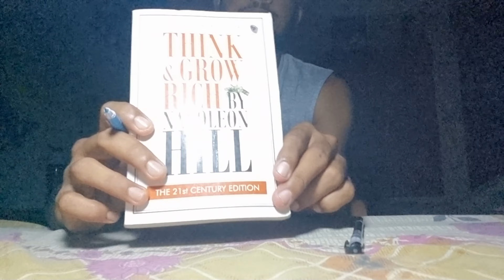Day 1 of 75 days Hard Challenge!!